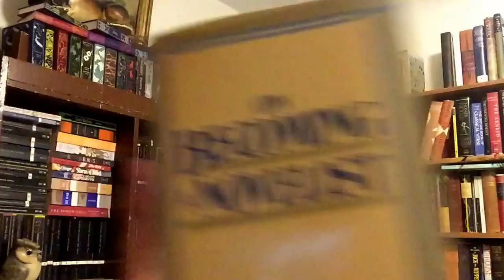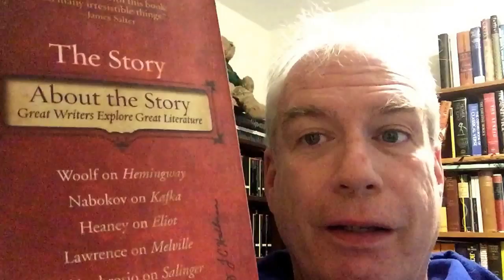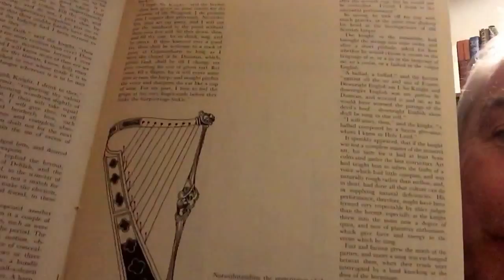Library Tour: Shelf #3 of the Thin West Wall Bookcase